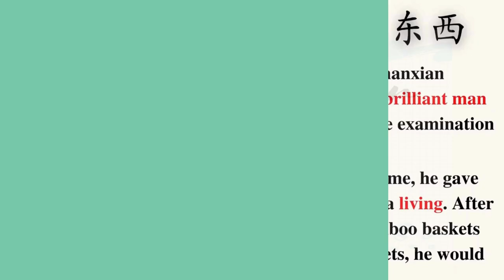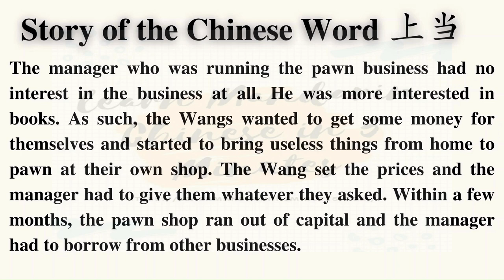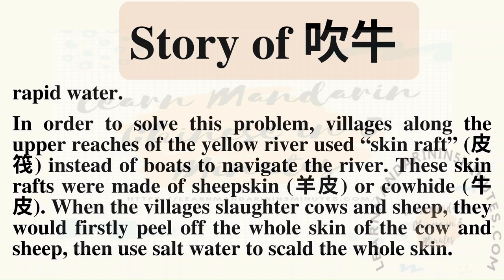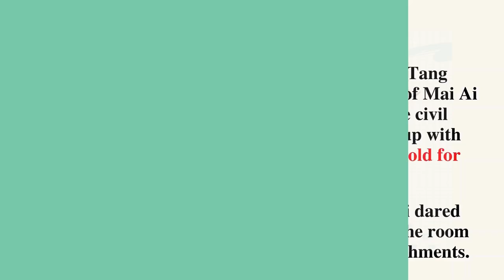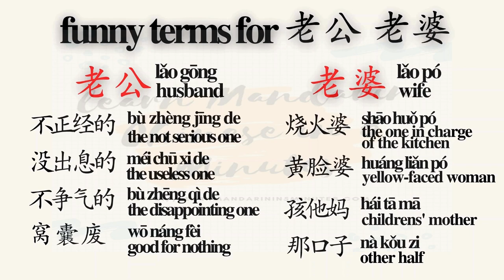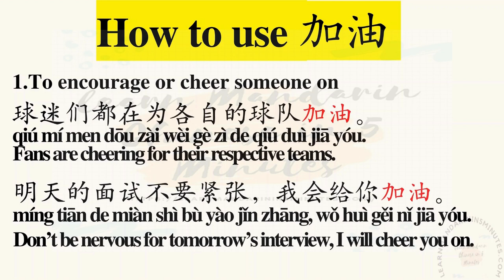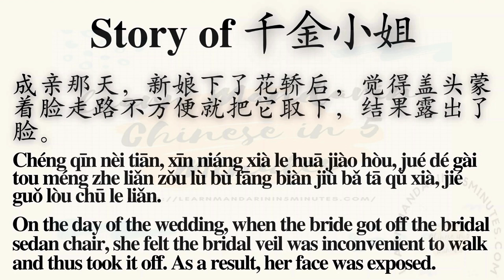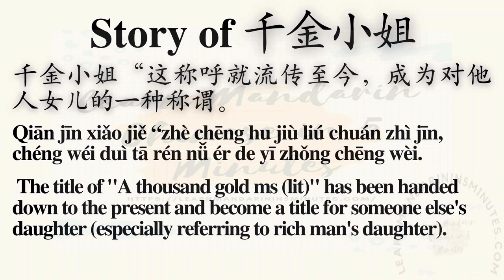Chinese Word Origin | lao gong 老公 lao po 老婆 | jia you 加油 | chui niu 吹牛 | Every day Chinese words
Ever wonder where common Chinese phrases like 'Lao Po' (wife), 'Jia You' (keep going), or 'Chui Niu' (bragging) come from? In this video, we dive into the fascinating origins and meanings behind everyday Chinese words and expressions. Whether you're learning the language or just curious, you'll discover the cultural stories behind these phrases and how they shape daily conversations!

Chinese Grammar -
How to use 说 讲 谈 ( talk ) ?